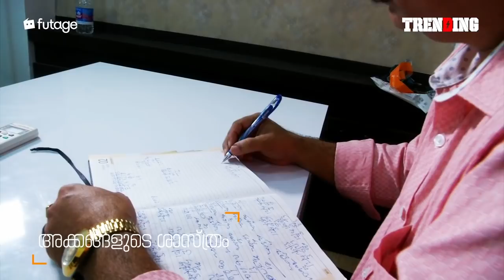The Kabbalist from Kerala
കബാല ജ്യൂ പശ്ചാത്തലമുള്ള ശാസ്ത്രജ്ഞൻമാർക്കും, ഗവേഷകർക്കും
എക്കാലവും ഒരു ദുരൂഹമായ, കൗതുകമായിരുന്നു.
കബാലയെന്നാൽ വാസ്തവത്തിൽ ന്യൂമറോളജി തന്നെ.
ഇന്ത്യക്കാർക്ക് ജ്യോതിശാസ്ത്രം പോലെയും, ജ്യോതിഷ വിജ്ഞാനം പോലെയുമൊക്കെ.
കബാല ഇന്ത്യയിൽ അത്ര പ്രചാരത്തിലില്ല. ഇന്ത്യക്കാർക്ക് അത് വേണ്ടത്ര പരിചയവുമില്ല.
ചിലർ കേരളത്തിലും ഈ രംഗത്ത് സജീവമായുണ്ട്
ജെയ്സൺ ഡേവിഡ് എന്ന കോഴിക്കോട്ടുകാരൻ കബാലയുടെ ഉപാസകനായത് പിതാവിന്റെ വഴി പിന്തുടർന്നാണ്.
പിതാവ് ഡേവിഡ് വത്സലൻ കാബാലയുടെ കേരളത്തിലെ ഒരു അവസാന വാക്കായിരുന്നു.
നിങ്ങൾക്ക് വിശ്വസിക്കുകയോ, വിശ്വസിക്കാതിരിക്കുകയോ ചെയ്യാം. പക്ഷെ ഇതിലൊരു ശാസ്ത്രമുണ്ടെന്ന്  ജയ്സൺ ഡേവിഡ്. ഇത് കണക്കിന്റെ കലയാണ് . കണക്കു കൂട്ടലിന്റെ ശാസ്ത്രവും.
അഞ്ചു വർഷമേ ആയുള്ളൂ ജയ്സൺ മുഴുസമയ കബാലിസ്റ് ആയി പ്രവർത്തിച്ചു തുടങ്ങിയിട്ട്. ചെറുപ്പം മുതൽ അച്ഛനിൽ നിന്നും പഠിക്കാൻ തുടങ്ങിയിരുന്നു. അഞ്ചു വർഷത്തിനിടയിൽ കബാലയെന്ന ശാസ്ത്രത്തിന്റെ പിൻബലത്തിൽ ആയിരങ്ങൾക്ക് ഭാവിയെക്കുറിച്ചു അദ്ദേഹം പ്രതീക്ഷ നൽകി.
വിശ്വസിക്കുകയോ, വിശ്വസിക്കാതിരിക്കുകയോ ചെയ്യാം. പക്ഷെ കബാല ഒന്ന് പരിചയപ്പെടുന്നത് നല്ലതു തന്നെ.

The ancient school of thought of Judaism
Simply put, a kind of numerology
The word "Kabbalah" means reception
Popular among jews like how astrology is with Indians
Very few practitioners across entire India
Jaison David - The Kabbalist from Kerala
Lessons learned from his father
Practicing for 5 years in Kozhikode
It's nothing but logic and science - says Jaison